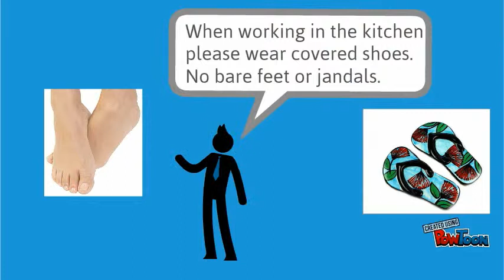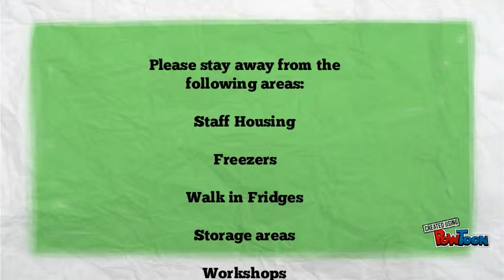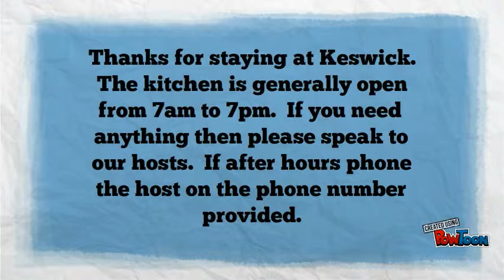Safety Rules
Safety Rules for Keswick Christian Camp, Rotorua-- Created using PowToon -- Free sign up -- Create animated videos and animated presentations for free.  PowToon is a free tool that allows you to develop cool animated clips and animated presentations for your website, office meeting, sales pitch, nonprofit fundraiser, product launch, video resume, or anything else you could use an animated explainer video. PowToon's animation templates help you create animated presentations and animated explainer videos from scratch.  Anyone can produce awesome animations quickly with PowToon, without the cost or hassle other professional animation services require.